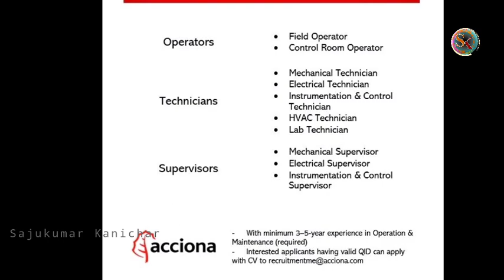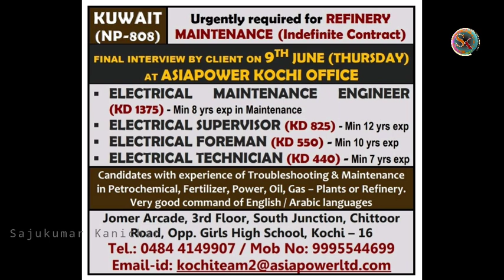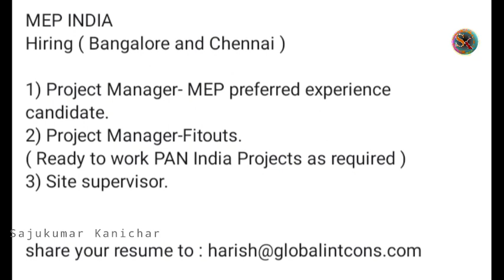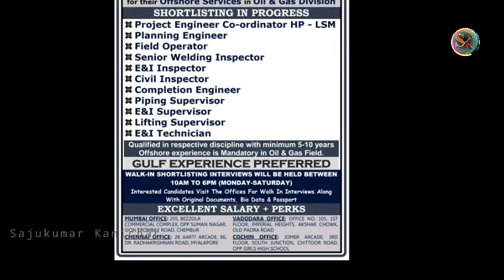GULF JOBS MALAYALAM 2022 / GULF JOBS LATEST UPDATE / INDIA, UAE, QATAR, KUWAIT, OMAN, BRUNEI JOBS